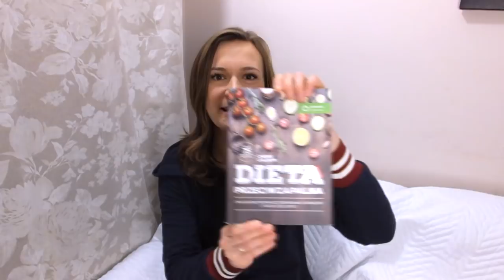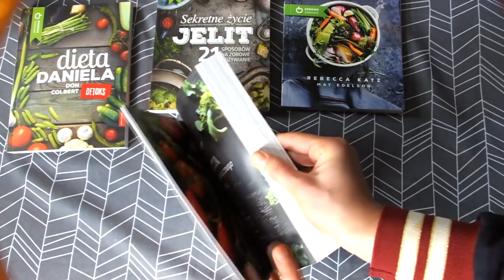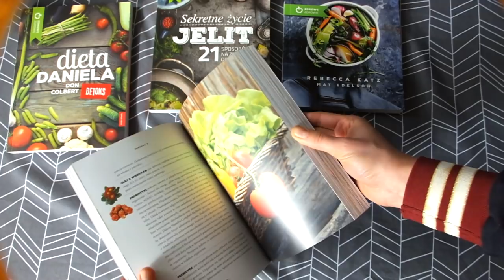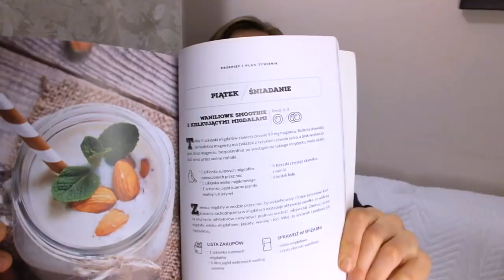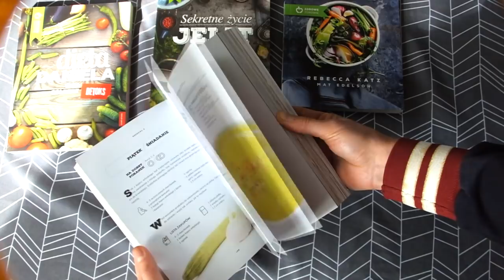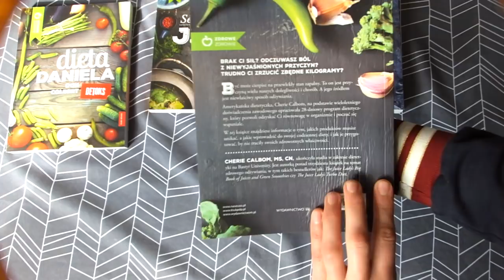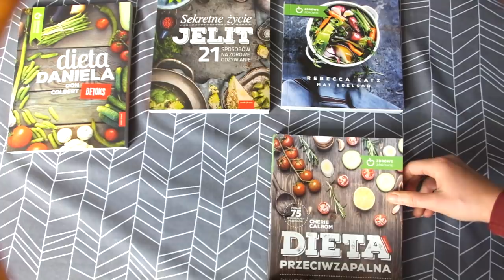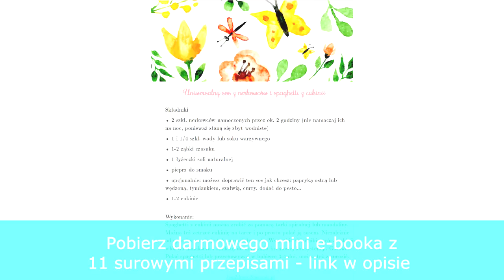Dieta Przeciwzapalna - Jak w 28 dni przywrócić równowagę organizmu i poczuć się...| Recenzja Książki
Czy chcesz wspierać moje filmy?
Możesz udostępniać filmy na facebooku lub innych portalach społecznościowych.
Za wszystko bardzo Ci dziękuję :)

Cześć,
Dzisiaj opowiadam Wam o książce Dieta Przeciwzapalna, Jak w 28 dni przywrócić równowagę organizmu i poczuć się lepiej. Książka całkiem przypadła mi do gustu,

Surowe zdrowe jedzenie sprawia, że czujemy się świetnie, dolegliwości ustępują, skóra i włosy stają się piękne.

Jeśli chcesz zobaczyć przepisy z surowym i witariańskim jedzeniem, to obejrzyj playlistY

Serdeczności :D

Pozdrawiam cieplutko i do następnego filmu :)